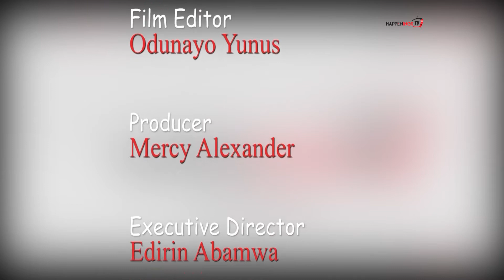PRIMATE BABATUNDE AYODELE PREDICTS LOW PERFORMANCE FOR SUPER EAGLES IN RUSSIA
The Spiritual Head and Founder of the INRI Evangelical and spiritual church, Primate Ayodele Babatunde Elijah has predicted that the Super Eagles will perform below the expectation of Nigerians, adding that Nigeria is at a stage where every one needs to be prayerful for the country to move forward.